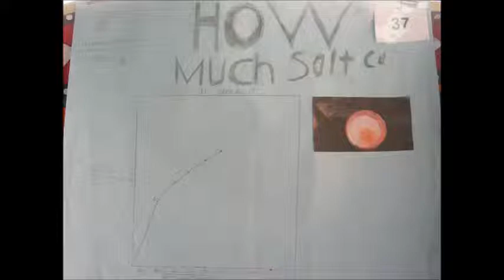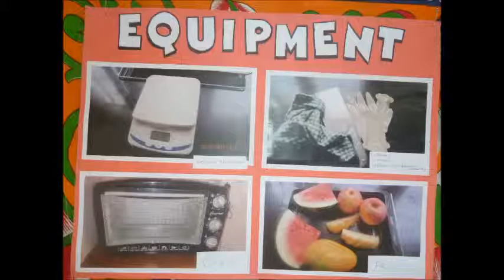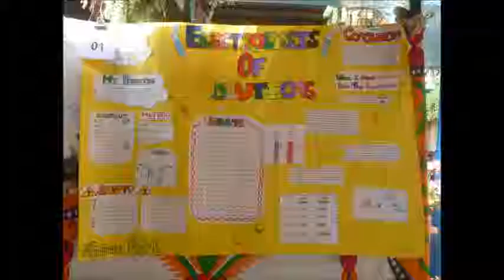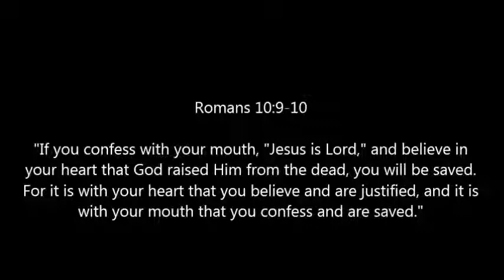Science Fair Posters Display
Some of the simple ways of displaying Science Fair Posters